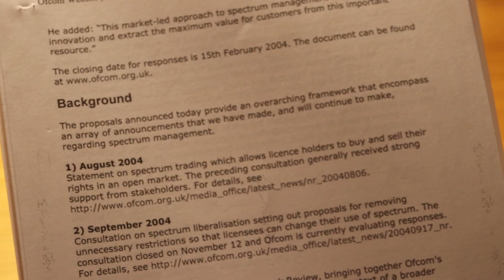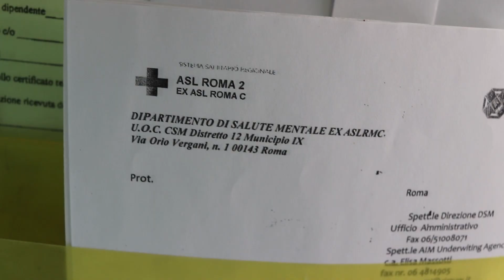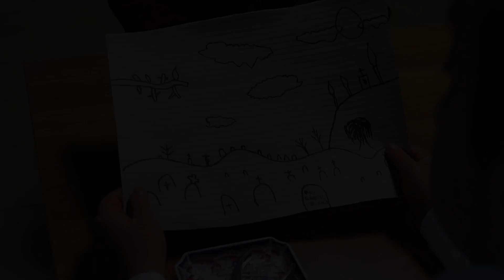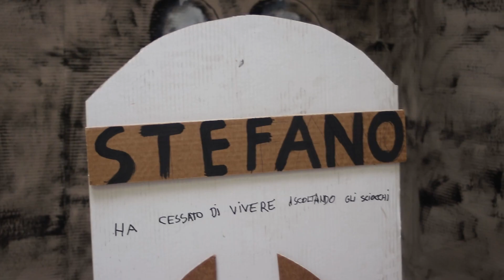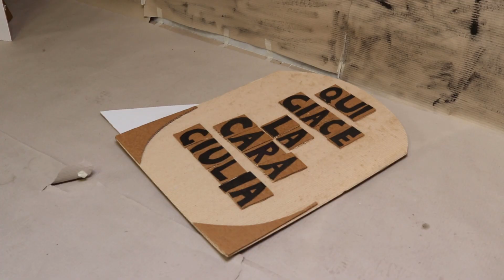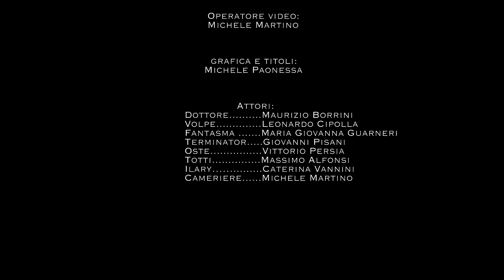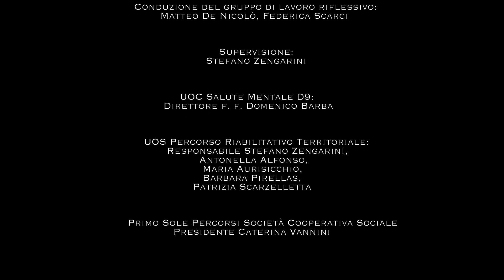Una Carbonara da Sogno - Cortometraggio Centro Vergani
Realizzato nel 2019 dal centro diurno Orio Vergani per il concorso Film Festival Lo Spiraglio MAXXI 2020, Roma. Scritto e ideato dai pazienti del centro, diretto da Pietro Mancini e co-diretto da Michele Martino.